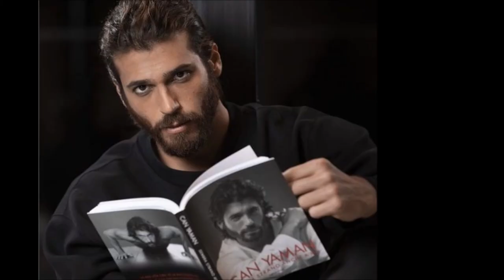¿Cuál fue el impacto de Can Yaman en la sociedad?